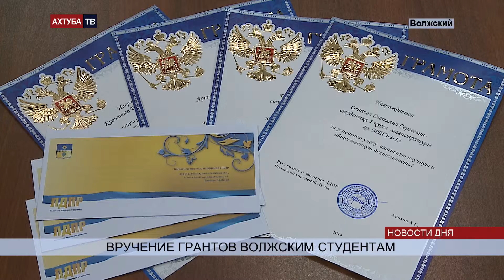Партия молодых вручила гранты лучшим студентам Волжского